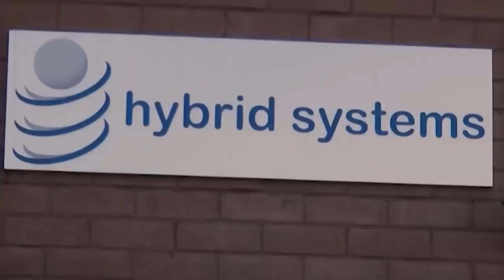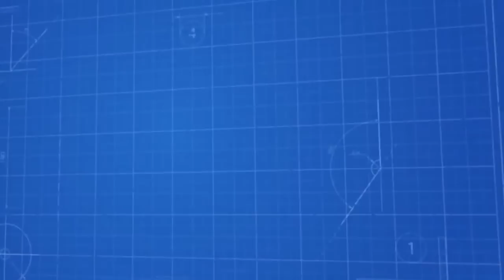Ռուսները և թուրքերը փակել են ճանապարհը, ստիպում են Արցախին հանձնվել. հասկացեք, սա կործանարար կլինի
Նոյյան Տապան. «5-րդ խոսափող». բանախոս՝  փ.գ.թ. Տիգրան Հարությունյան, ով պատասխանում է  Սփյուռքում եւ Հայաստանում բնակվող հեռուստադիտողների հեռախոսազանգերին